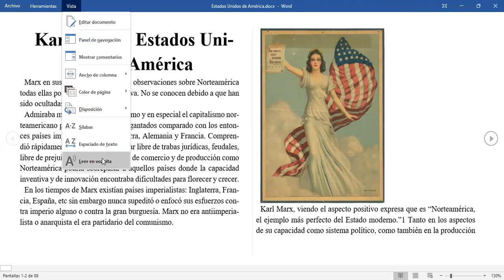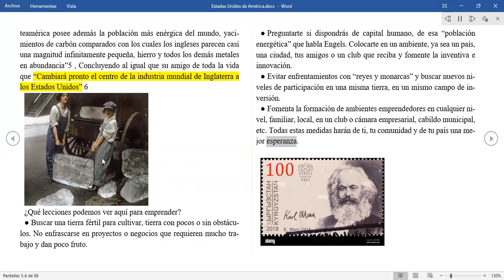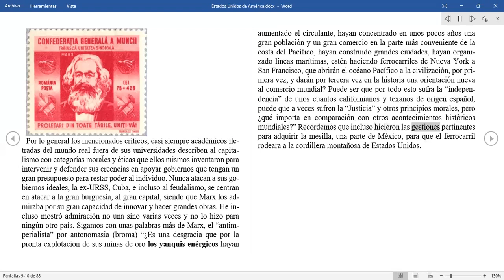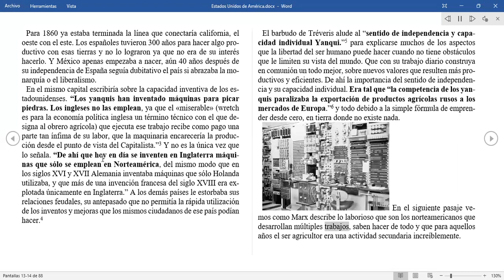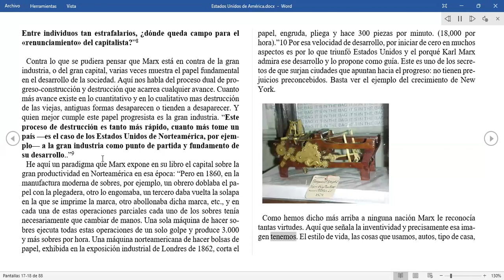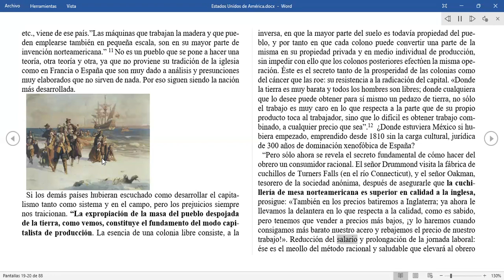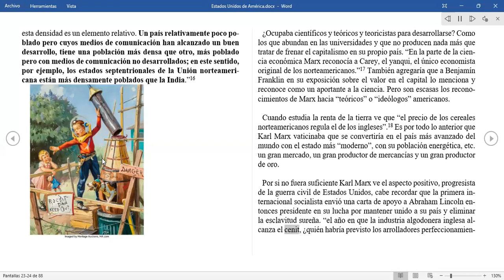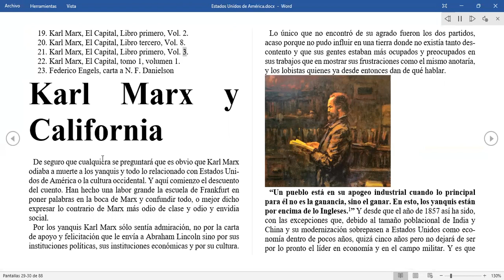🔴 Estados Unidos y Karl Marx.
🔴 Marx creía que era necesario enseñar al mundo como trabajar y ser productivo. Crear riqueza, crear civilización, a eso dedicó su vida, por eso escribió El Capital, por eso luchó, siempre señalando a las fuerzas reaccionarias que como vampiros huyen de la luz de la civilización. Siempre desentrañaba a los pequeñoburgueses que en su desesperación creaban sueños románticos de volver atrás, o preservar a los pueblos originarios, y demás invenciones del pequeñoburgués que en su desesperación crea en su corazón la fuerza del odio hacia el capital y sobre todo al gran capital. Marx era al contrario.
Raymundo Lizárraga

🔴 Véanlo en este video.

Invítame una tasa de café, para sustentar el canal Karl Marx Zone.
Temas desarrollados en base de lo que Karl Marx escribió de forma fácil.